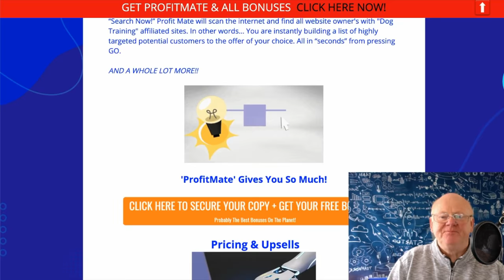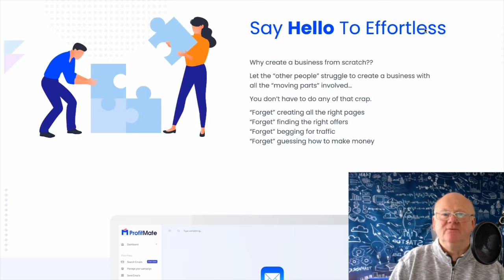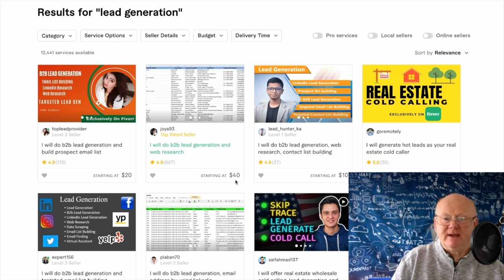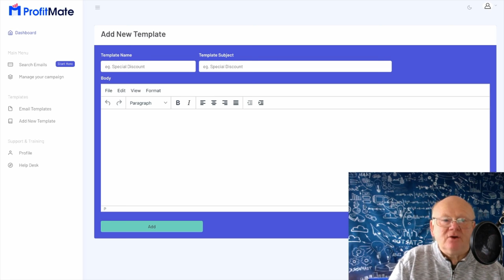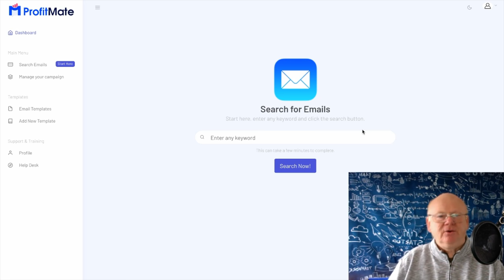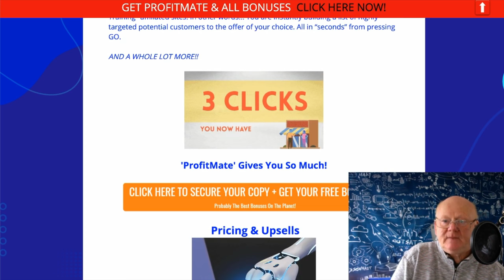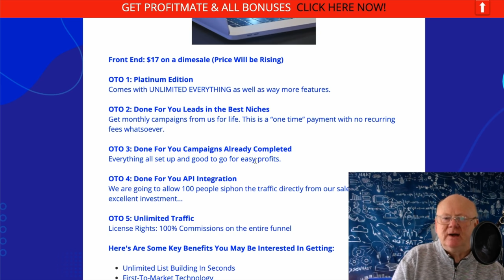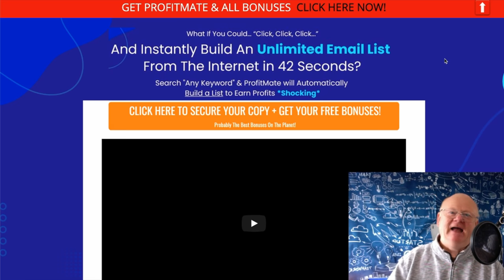Profit Mate Review With Walkthrough Demo + 🚦 MASSIVE VENDOR 🤐 BACK-DOOR BONUSES 🚦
Profit Mate MASSIVE BONUS PACKAGE INCLUDED

Profit Mate Review by Mark Gossage
What's inside Profit Mate?

Profit Mate Review

Why “work hard” when you can be “smart” instead?

Simply enter your “target keyword” and press “Search Now!”

Profit Mate Review

In other words... You are instantly building a list of highly targeted potential customers in that exact niche and will also be able to offer your clients these leads suer easy and super fast. All in “seconds” by simply pressing GO.

Profit Mate Review

Click On The Link Above + Check Profit Mate Out Now & Secure Your Bonuses.